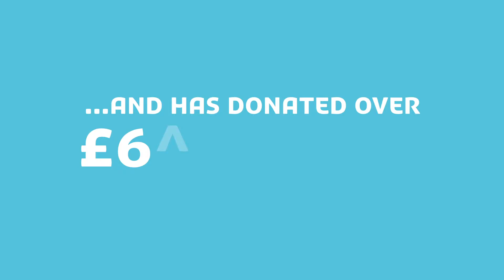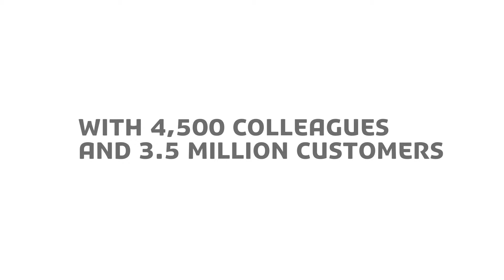YBS Society Matters